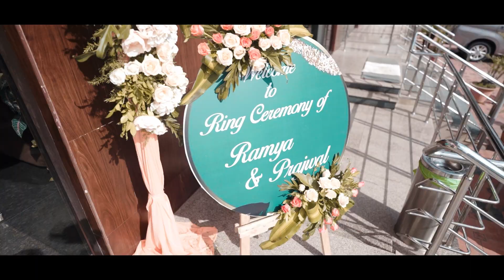RAMYA & PRAJWAL | ENGAGMENT TEASER | CINIMATIC VIDEO | BANGALORE 2023